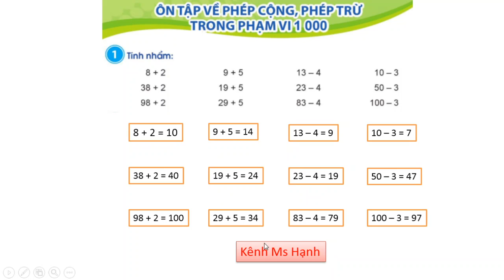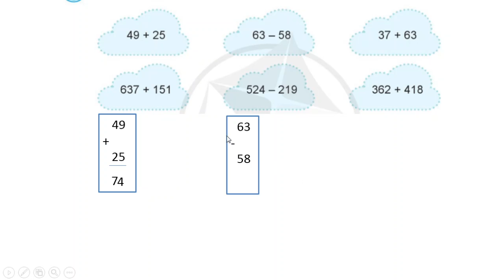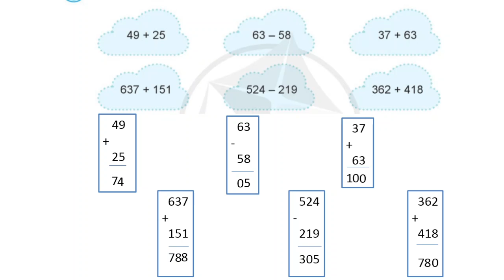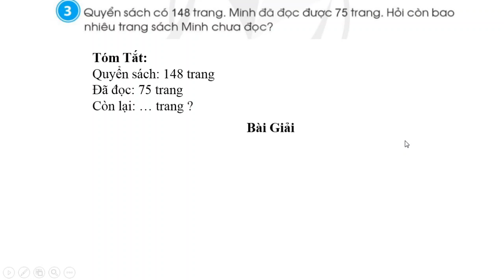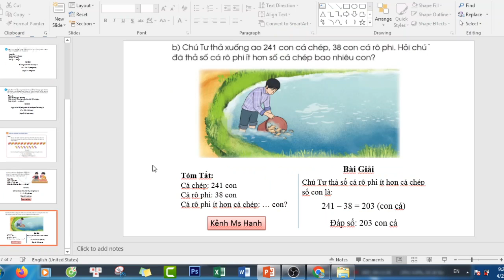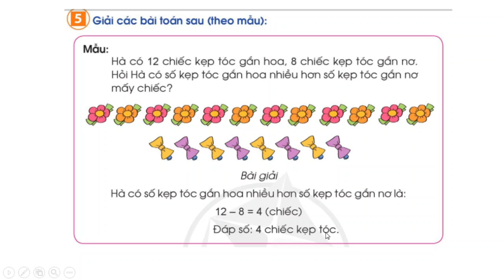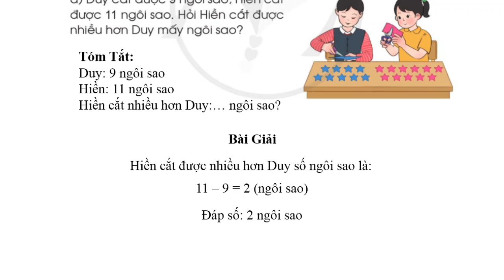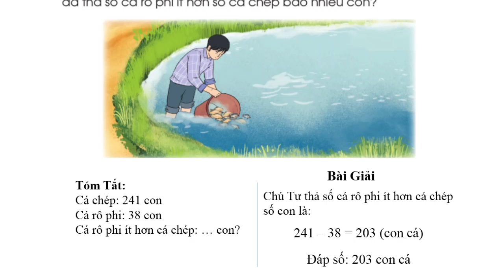TOÁN LỚP 3 - SÁCH CÁNH DIỀU - BÀI 2 - TRANG 8+9 - ÔN TẬP VỀ PHÉP CỘNG, PHÉP TRỪ TRONG PHẠM VI 1000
► Danh sách phát nổi bật: Full Video bài giảng Vở Bài Tập Toán Lớp 3 Cánh Diều